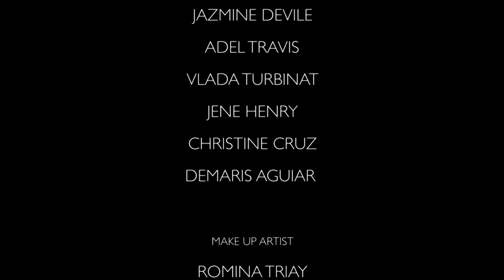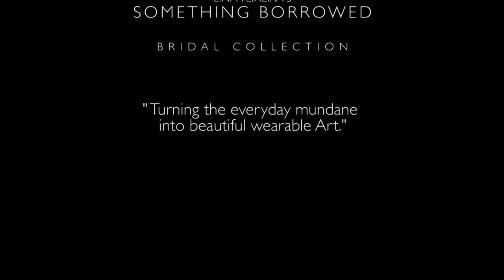Lina Teixeira's Something Burrowed Bridal Collection.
"Turning the everyday mundane into beautiful wearable Art." Lina Teixeira

Models | Bianca Persechino, Jazmine DeviLe, Adel Travis, Vlada Turbina, Jene Henry, Christina Cruz, and Damaris Aguiar.

Make Up Artist | Romina Triay.

Hair Stylists | Salon GW.

Video Editor | Jonathan Anderson.

Cinematography | Leandro Gongora.

Leandro Gongora nor Lina Teixeira DOES NOT own the rights to this track.